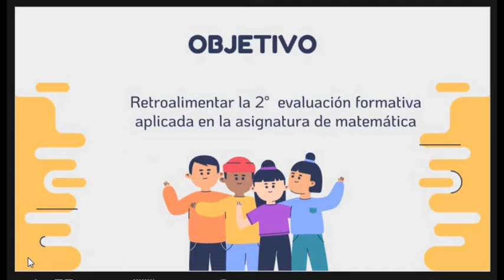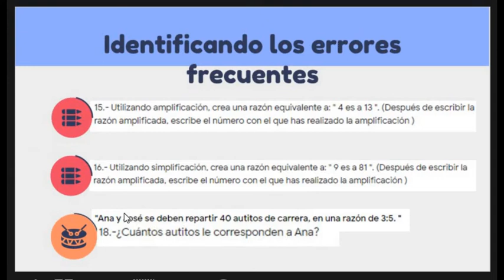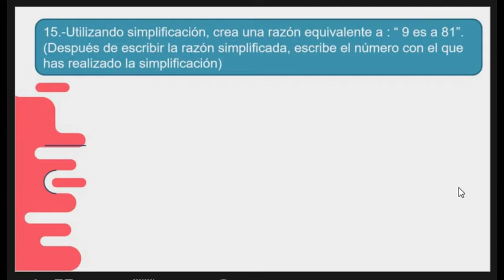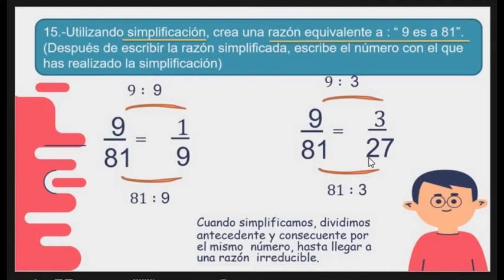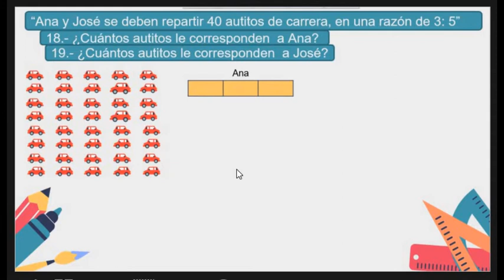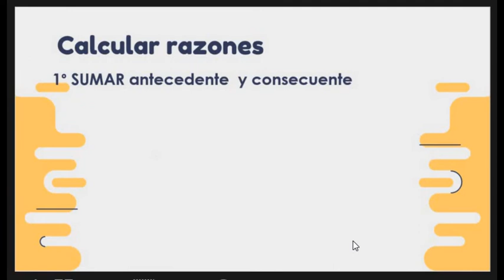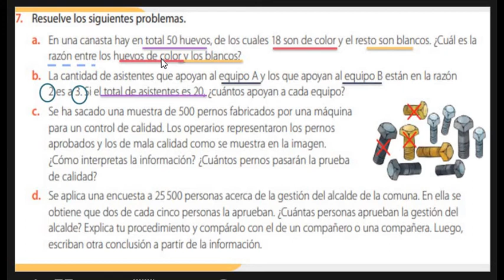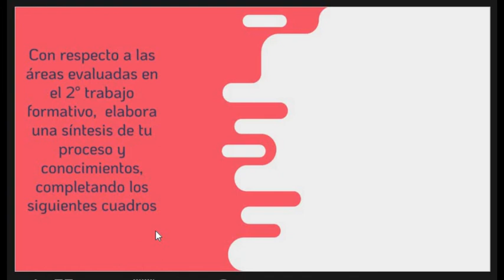6 BÁSICO SEMANA 21 MATEMÁTICA